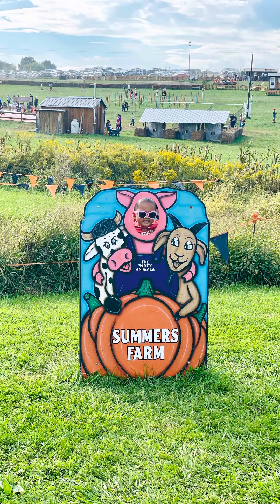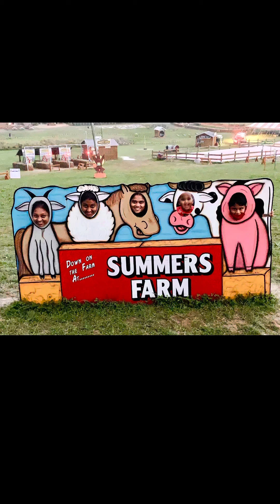Pumpkin Patch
Fun In Pumpkin Farm🤩